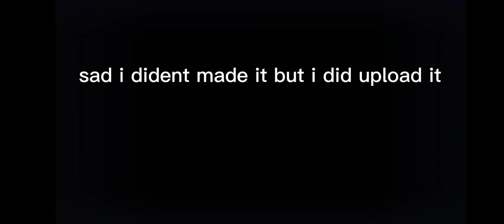ennerdverysus 🐖 part 7